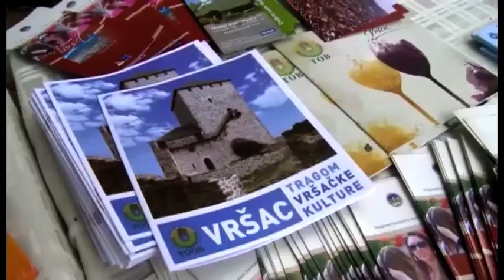TEMIŠVAR - DANI TURIZMA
Na danima Vojvodine u Temišvaru svoju turističku ponudu predstvaila je TO Vršac.
PRILOG
N: Vesna Sretenović
Sinhron: Ivan Djoković, potpreds. Vlade APV i pokrajinski sekretar za privredu i turizam
Sinhron: dr Nataša Pavlović, direktorka TO Vojvodine
S: Tatjana Palkovač, direktorka TO Vršac